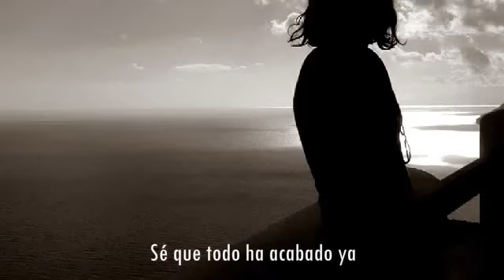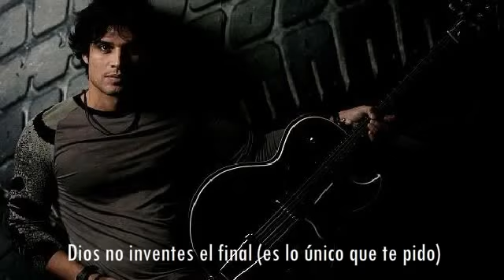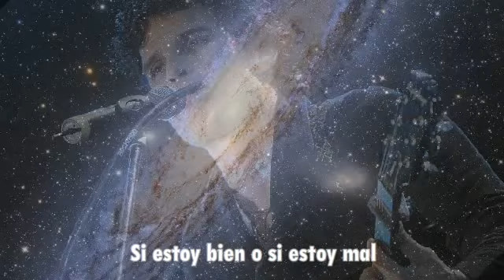Se que todo ha acabado ya - Pedro Suárez-Vértiz ♥